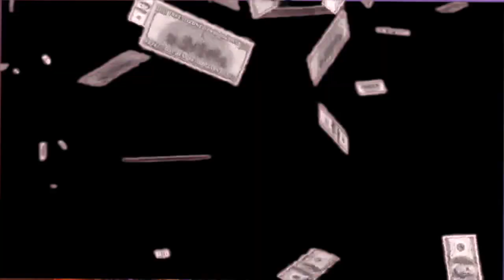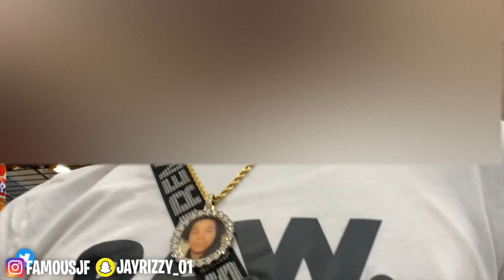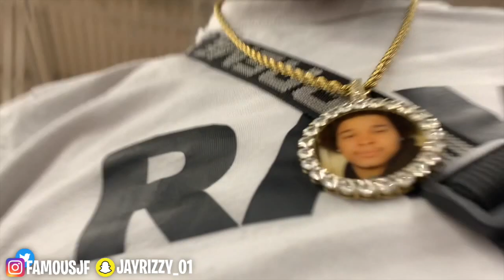My CRUSH Said I Can Smash But only IF....😳🤦🏽‍♂️ | Vlog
-1k likes ??
- Appreciate the Support Famous Mafia💪🏽
- Instagram💰|  @Famousjf

- TURN POST NOTIFICATIONS ON FOR MORE BANGERS🔥🔥